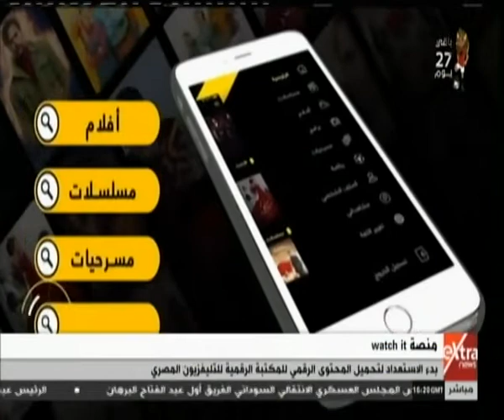غرفة الأخبار | مكتبة التليفزيون المصري الرقمية حصريا على Watch iT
غرفة الأخبار | مكتبة التليفزيون المصري الرقمية حصريا على Watch iT 25 مايو 2019